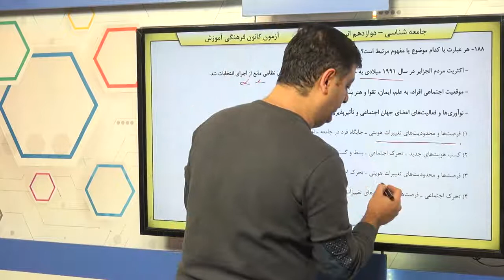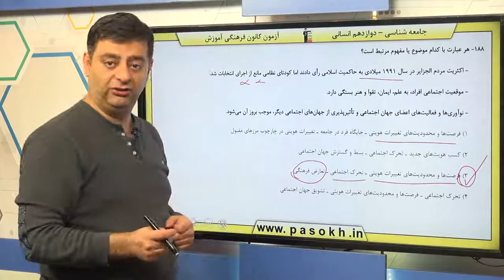پایه دوازدهم انساني جامعه‌شناسي هويت تغييرات هويت اجتماعي سوال 188 درصد پاسخگویی 18